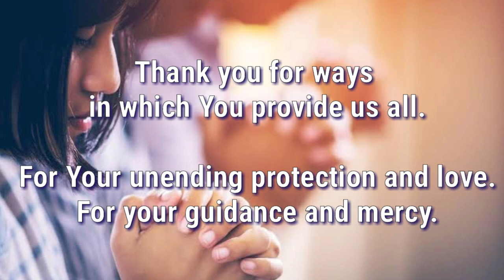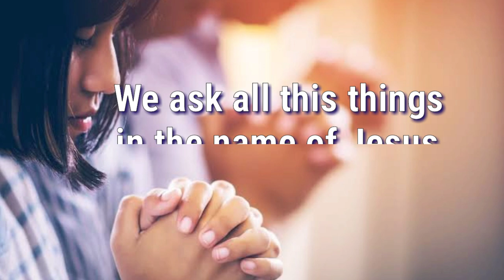OPENING PRAYER I Prayer Before Class | Free to use #2